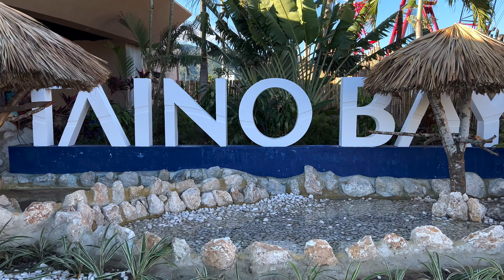Taino Bay - Puerto Plata Port Tour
Join Cruise News You Can Use on a tour of the Caribbean's newest cruise port, Taino Bay! Celebrity Cruises newest ship the Celebrity Apex visited Taino Bay located in Puerto Plata, Dominican Republic. This beautiful new port opened to all cruise lines in December 2021, and as you will see has much to offer guests.

Walk with us through the terminal and welcome area, then venture into the city of Puerto Plata. Hard hats on as you will notice expansion construction which will continue to make this a MUST visit cruise destination!